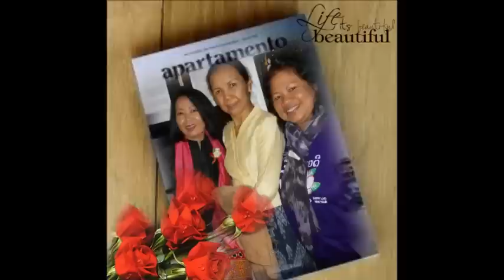2 khmer songs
khmer songs by Meas Soksophea